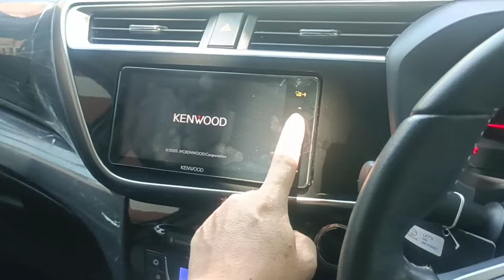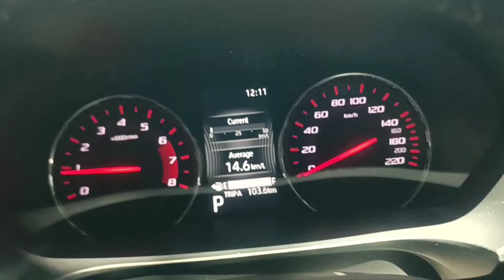Pengalaman pakai Sirion DCVT 2022 selama 2 tahun lebih dari 70.000 km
Jangan lupa juga untuk follow akun Instagram Christ Channel di @christ_innova